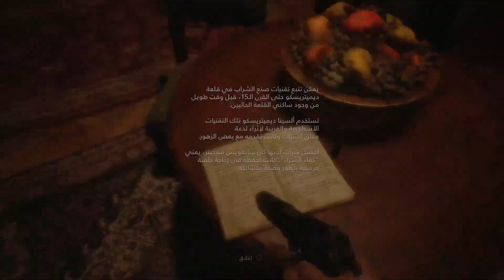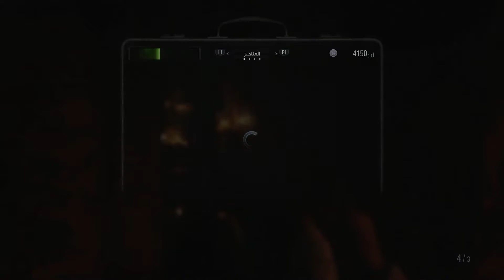تختيم رزدنت إيفيل 8 القرية مستوى الصعوبة الفصل 4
نستكمل التختيم